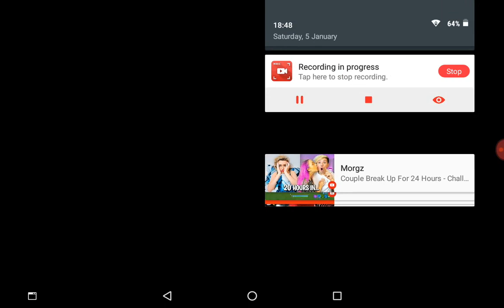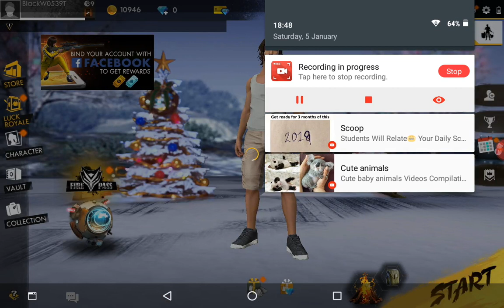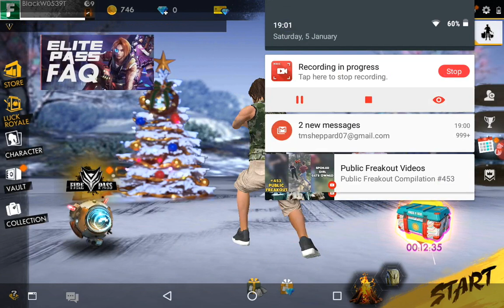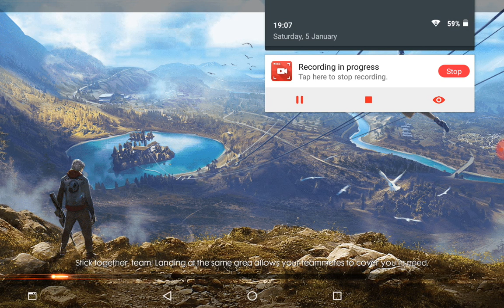Free fire spin the wheel challenge!!!